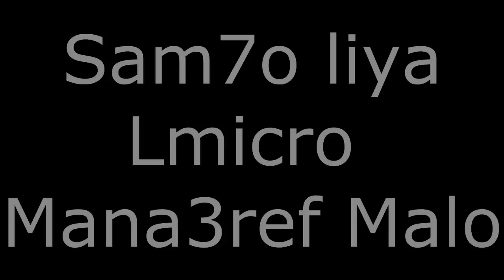Lets Play#1 | City Car Driving | bugatti veyron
Sorry for the bad Quality Of the Micro
It was Perfect bUt when i was recording and sorry again :'(